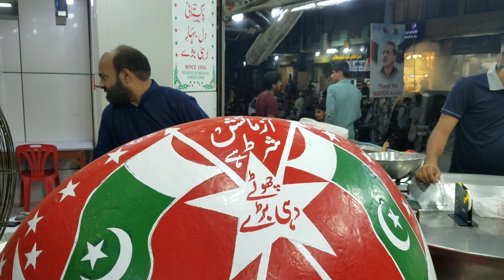Famous Matka Dahi Baray in Karachi | Dahi Bhallay Burns Road Karachi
Famous Matka Dahi Baray|Matka dahi baray in  Burns Road Karachi